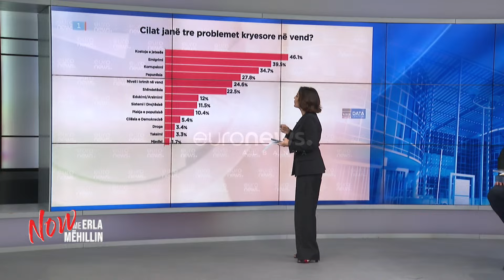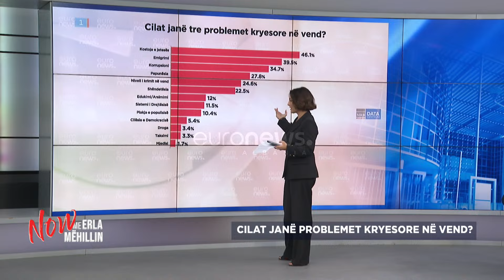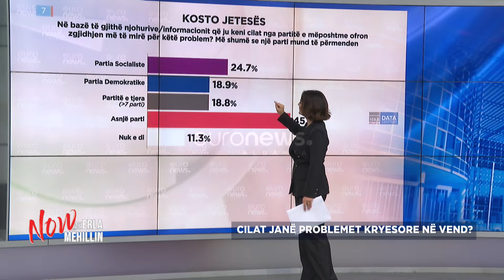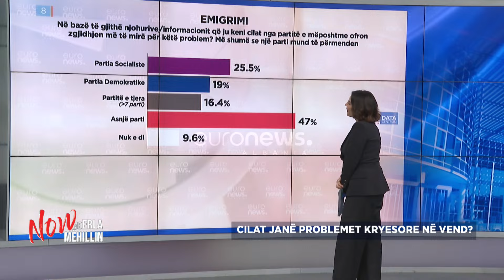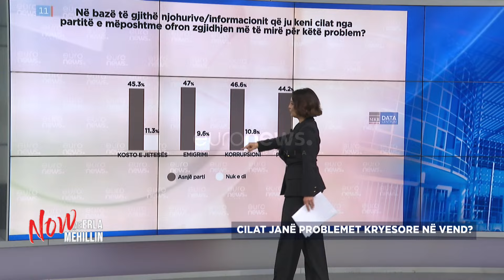"Fëmijë po pjellim por na ikin", Manjani përplaset me Blushin: Piramidat do kthehen